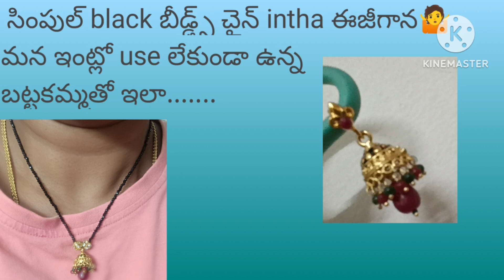How to make single beads black chain